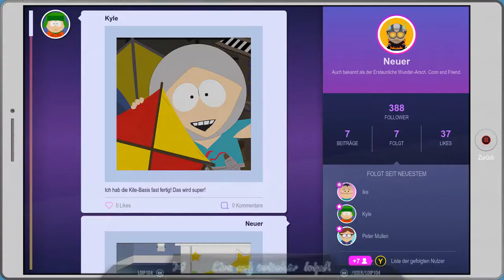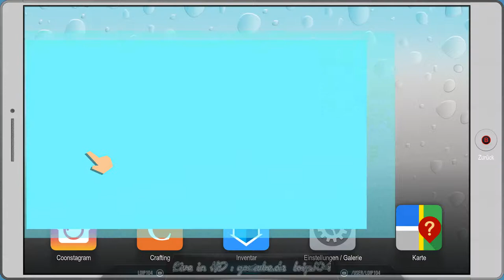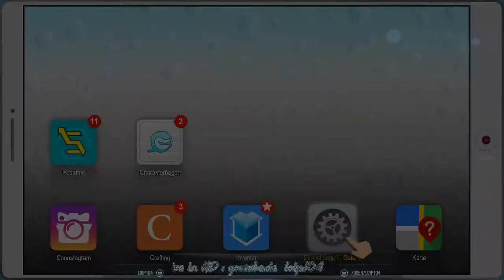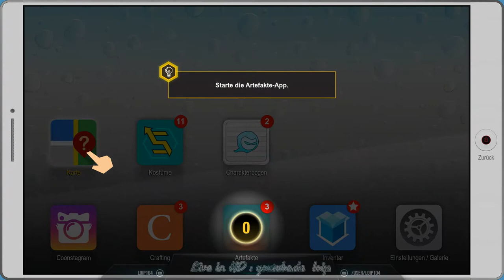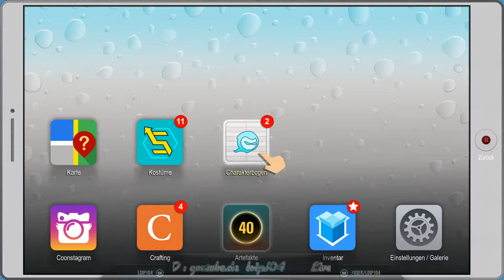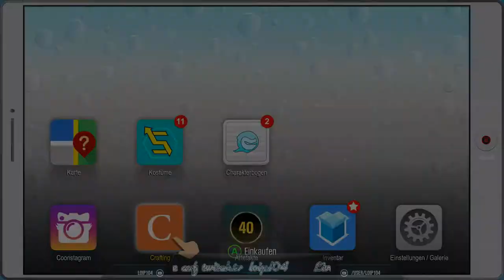[DE] South Park 2 - DrZ [05]Die Sechstklässler stehen uns nicht mehr im weg !